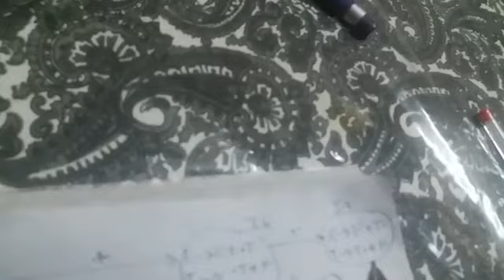Compiler Design(CS304)(SLR (1)PARSER 2/2)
SLR (1) PARSER (2/2)